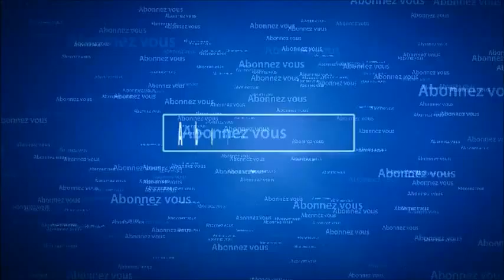SPORE let's play épisode 7